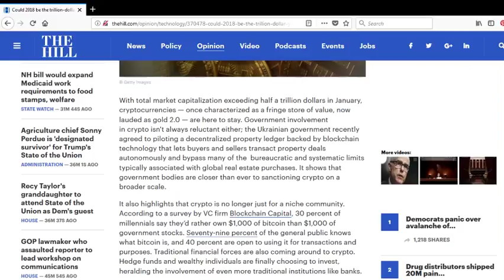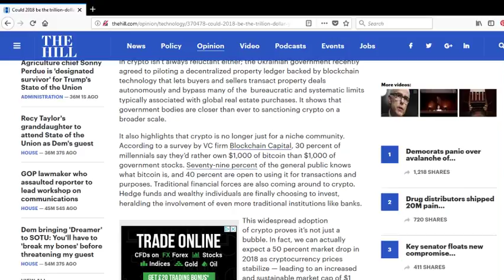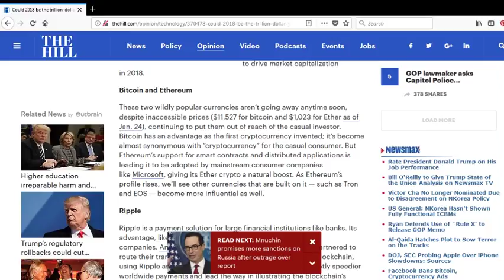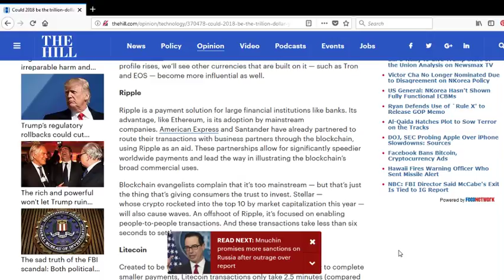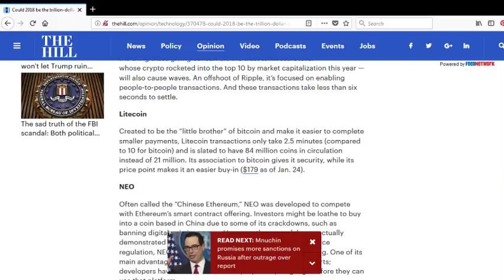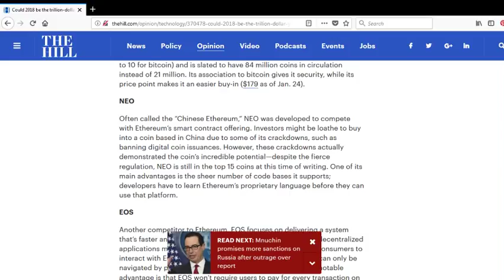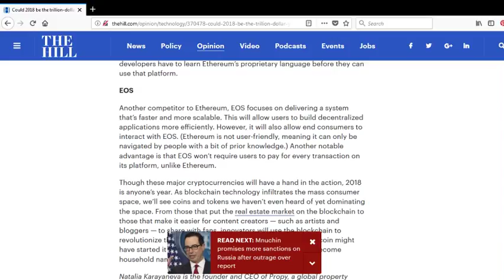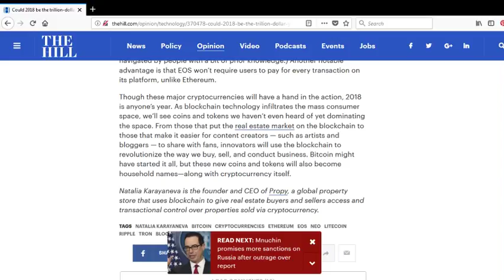Could 2018 Be The Trillion Dollar Year For Cryptocurrencies?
Share to Twitter
Share to Google+

With total market capitalization exceeding half a trillion dollars in January, cryptocurrencies — once characterized as a fringe store of value, now lauded as gold 2.0 — are here to stay.